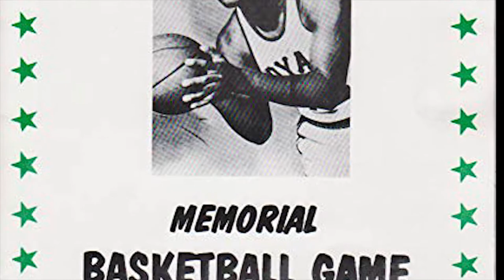Maurice Stokes - The SADDEST Career End in NBA History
The tragic story of Maurice Stokes and his untimely departure from the NBA